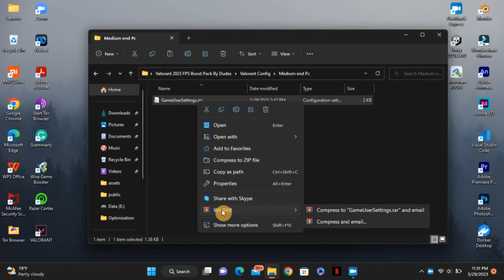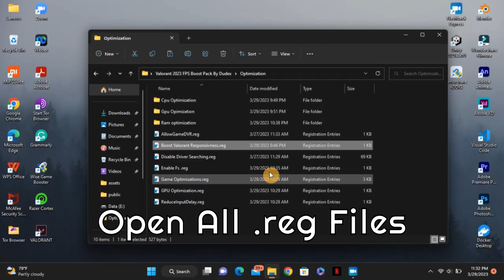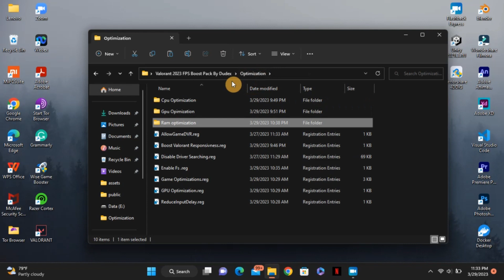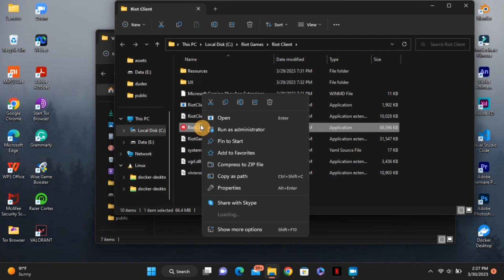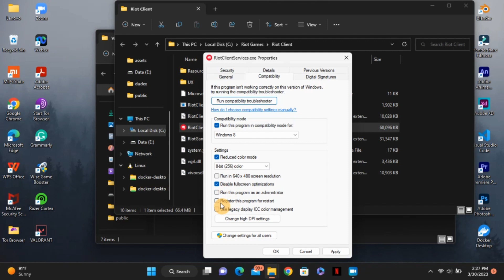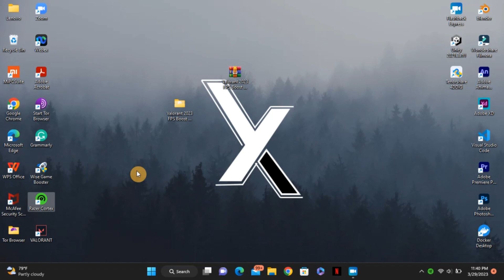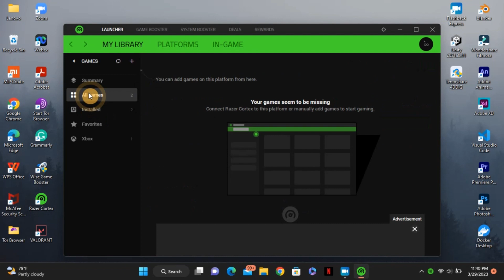Valorant🎮 | How to 💥Boost Performance And Fix 🔧 FPS Drops💧 | Low end Pc✅| 🪟 Windows 10/11 | Dudex 7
Valorant | Boost FPS and Fix Input delay✅ | Best Settings For Valorant

 • Wiguez, Rico 56 -...

Valorant minimum specification:
Ram: 4GB
CPU: Intel Core 2 Duo E8400 AMD Athlon 200GE
GPU: Intel HD 4000 AMD Radeon R5 200